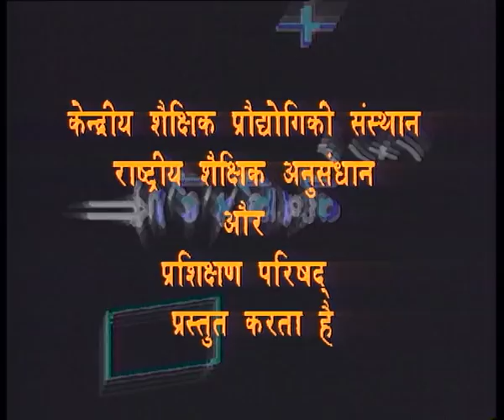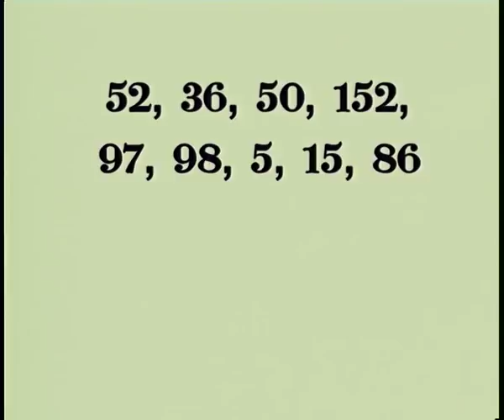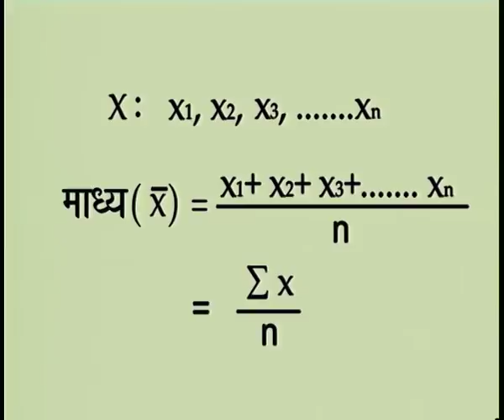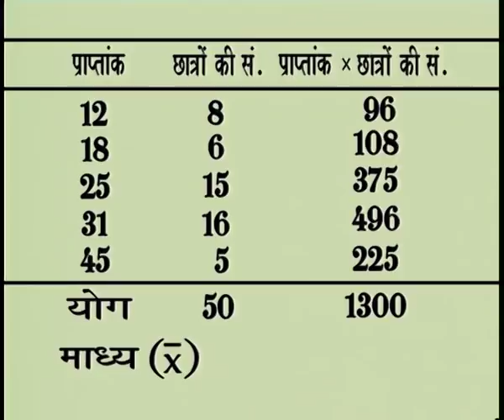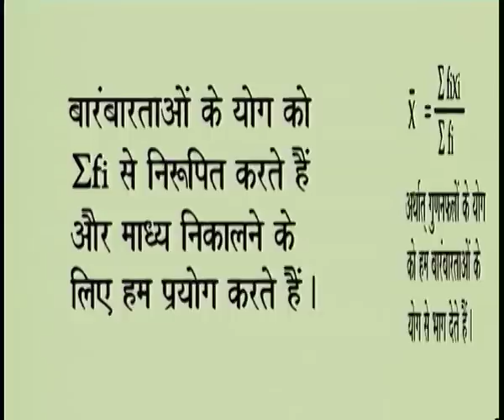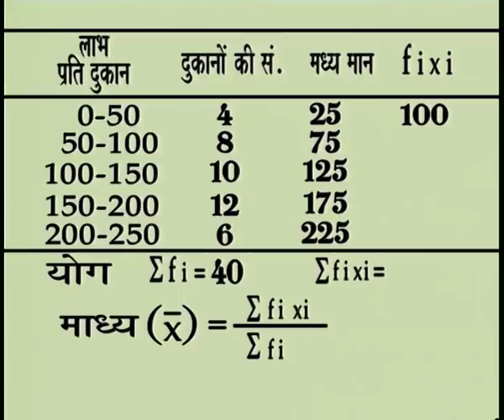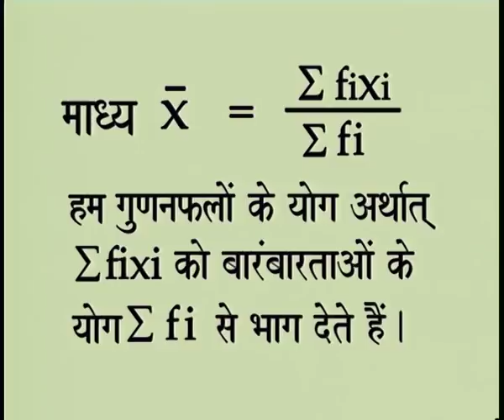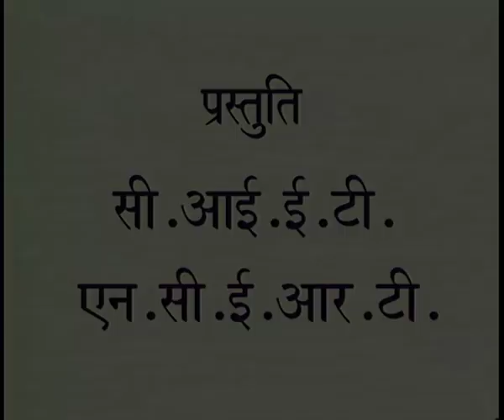STATISTICS P 02/सांख्यिकी